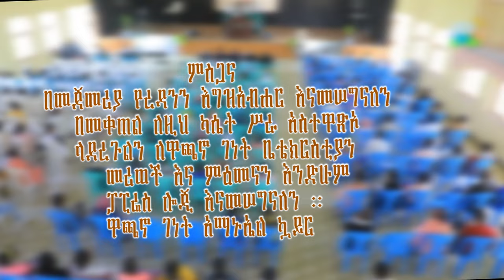NEW SIDAMIC GOSPEL SONG 2022 || Wachano Genet Church Emanuel choir || mayni henay yitoti